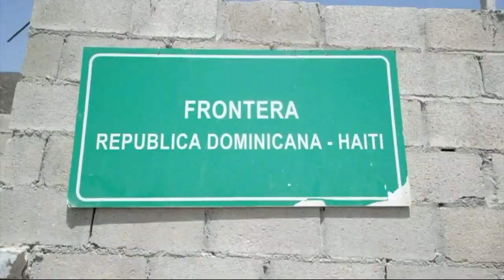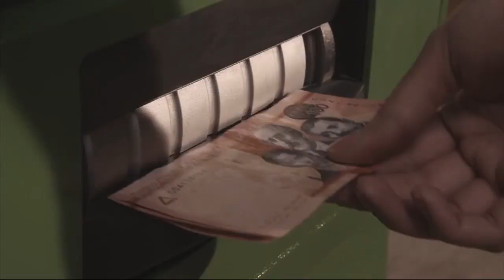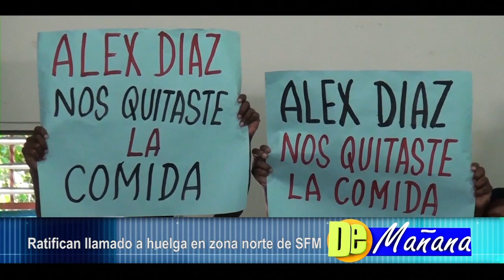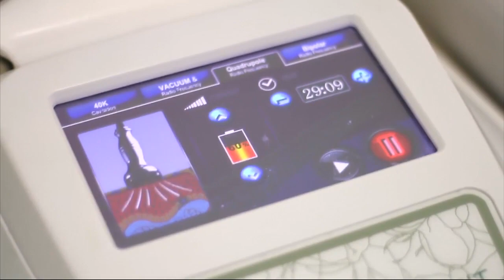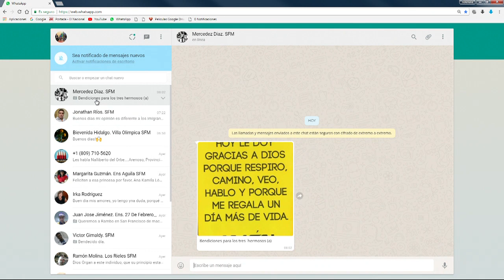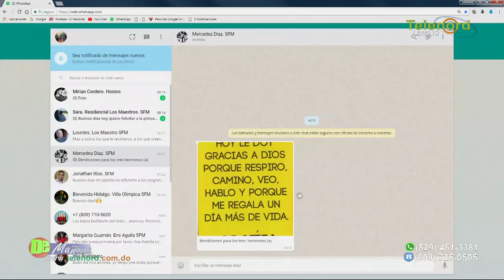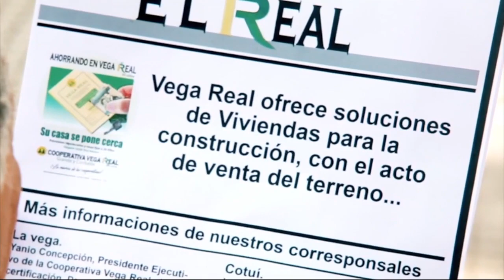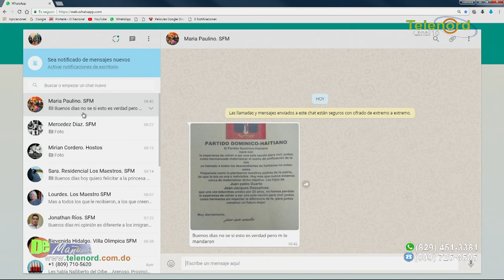DE MAÑANA 12/04/2018